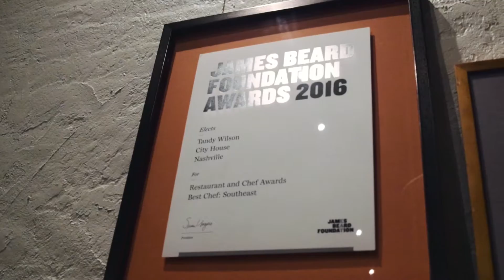Nashville's New Soul -- City House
Chef Tandy Wilson's mantra at City House is putting out food that is creative, current, and delicious and leaves patrons full and happy.